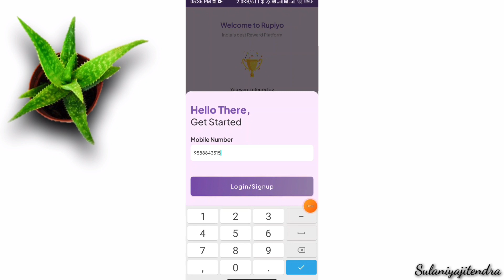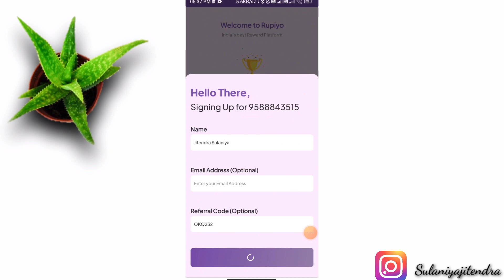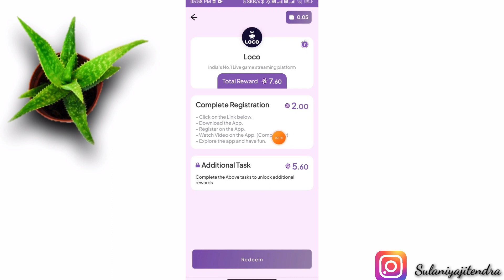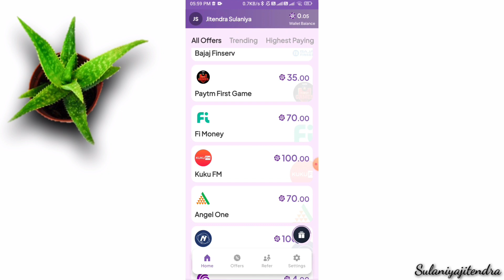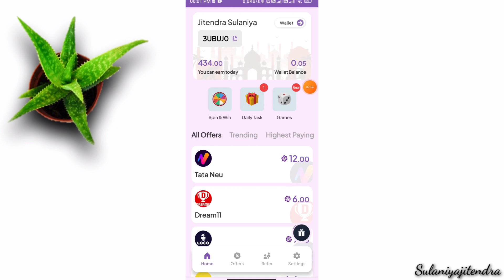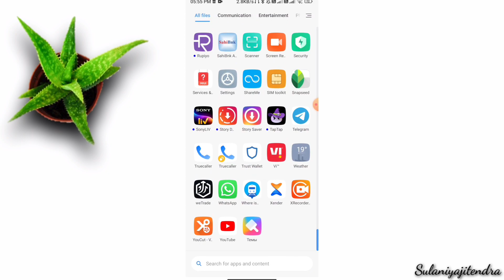Rupiyo App se paise kaise kamaye || How to Money From Rupiyo App || Rupiyo Refer And Earn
👉 Refer Code - 3UBUJ0

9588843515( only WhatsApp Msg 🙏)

.🛑🛑LOOT VIDEO 👇 🛑🛑 .

@Jitendra Sulaniya

Thanks Dil se .☺️

❤️❤️❤️ LoVe YoU My FrIeND 😊 ❤️❤️❤️

Topic Covered -

Technical sulaniya

घर_बैठकर_पैसे_कमाएं

Earning tricks
earning app
rupiyo app unlimited tricks
 rupiyo app se paise kaise kamaye
 rupiyo app payment proof
online paise kaise kamaye
rupiyo app referal Code
 rupiyo
mobile se paise kaise kamaye
 how to earn money from rupiyo
online paise kaise kamaye 2022
free mai paise kamane wala app
free mai game Khel Kar Paise Kaise Kamaye
 rupiyo app
rummy east